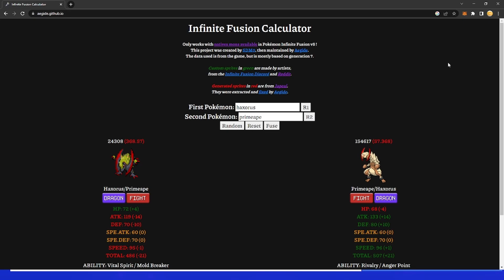Pokemon Infinite Fusion SQUARELOCKE! Randomised Nuzlocke (Fighting to survive)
Pokemon Infinite Fusion SQUARELOCKE! Randomised Nuzlocke

I created a squarelocke to involve you guys into my playthrough!

What is a squarelocke?

It's very easy, I do whatever the top comment tells me to do. This can range from doing silly challenges to restarting the run. Whatever the top comment is (thats doable) I have to do!

Pokemon Infinite Fusion is a fangame developed by Schrroms.

The game is finished but still receives updates. Most sprites are automatically generated but the spriting community on his Discord frequently creates new high quality sprites.

These fusions can be seen, without downloading the game, using this custom website which only uses Pokémons available in the game.

Features:
Pokemon Fusion: Every Pokémon can be fused with any other Pokémon. Each combination has a unique sprite, stats, movepool, pokedex entry, and everything else you could expect from a Pokémon.
176 400 possible combinations: This allows you to get truly creative and have your own, truly unique team every playthrough.
Over 15,000 custom sprites made by the community.
16 Badges: Fight all 16 Gym Leaders from the Kanto and Johto regions
Quality of life changes: Nicknaming Pokémon directly from the menu, integrated speed up button, etc